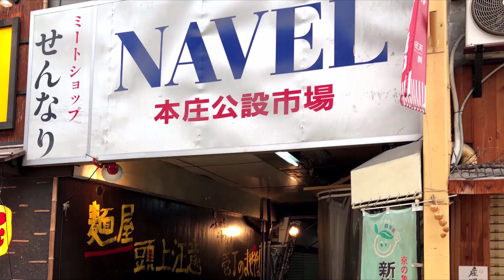TOKYO WALK 東京・武蔵小金井の街並み Japan Tokyo Musashi Koganei 2020.03